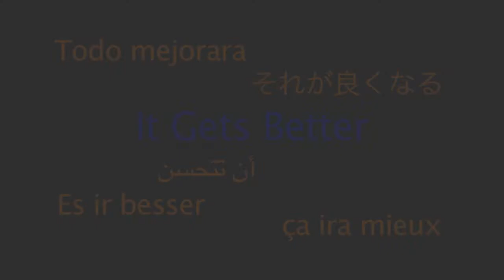Todo Mejorara "It Getts Better" *TEASER*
New vid coming this Friday!  Get excited!  It's going to be awesome!